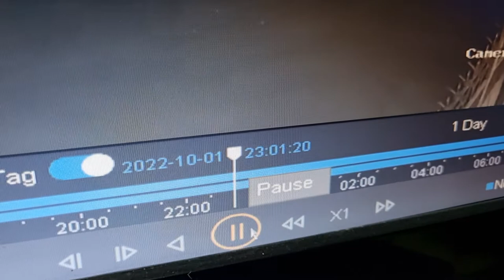Pick-up Truck?Lined Canal Gutter Destroyer.Villa Agreda Phase 1.Koronadal.100222f